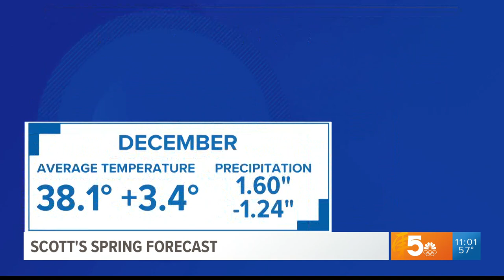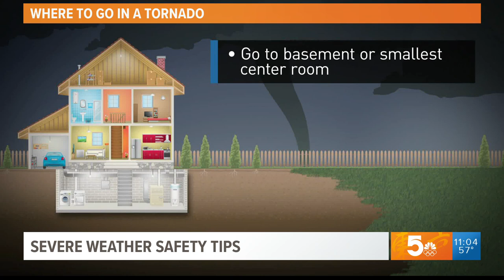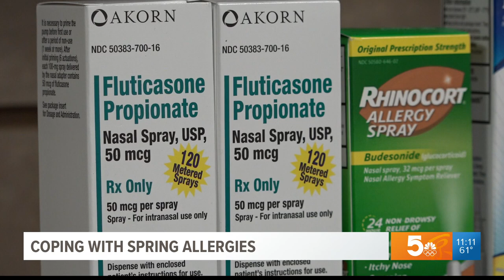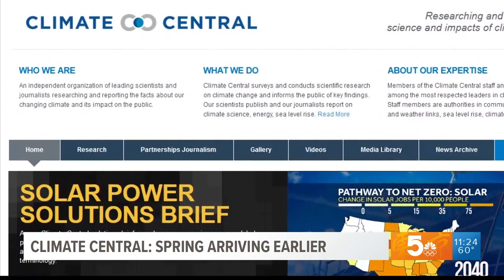Springtime in St. Louis | A look at the season ahead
Springtime in St. Louis traditionally brings blooming flowers and trees, warmer temperatures and longer days of sunshine

It can also bring severe weather. The 5 On Your Side weather team is giving you a sneak peek of the weather we will see this spring and how you can prepare for it in our spring weather special.

Springtime weather in La Nina tends to concentrate warmer, more humid air over the southern plains states. This leads to better thunderstorm chances and a higher chance of hailstorms or tornadoes.

St. Louis is known for its hailstorms, in 2001 and 2012, two of the costliest ever in the U.S. occurred during April.  Each produced more than a billion dollars in damage.

The last stretch of March and into April appears to be the stormiest part of our spring and the wettest time.